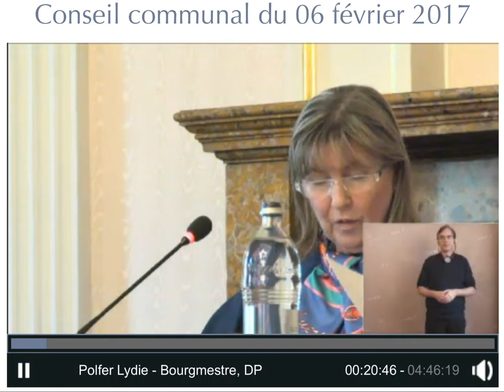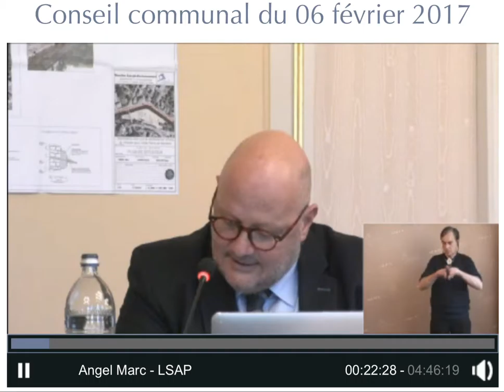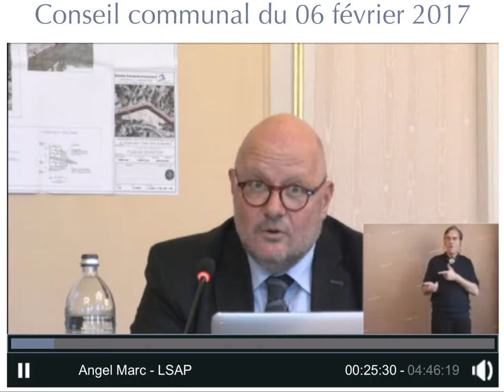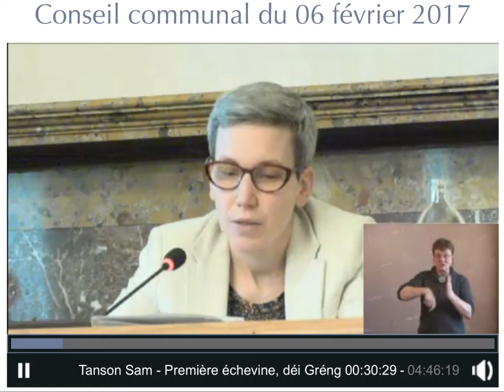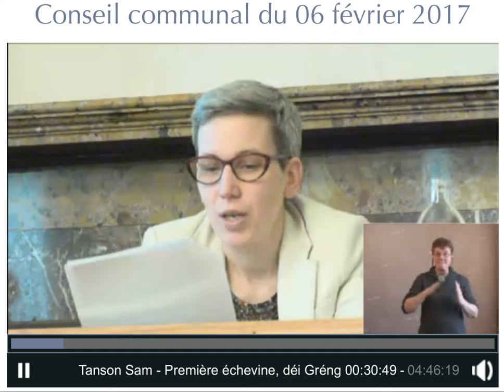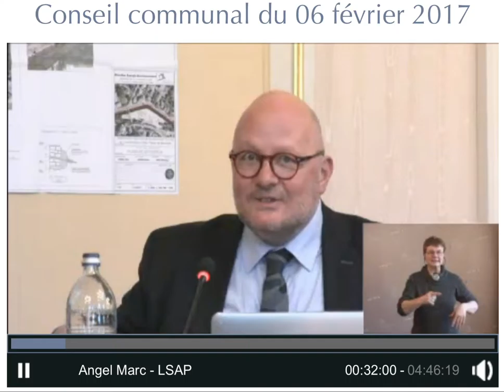Conseil Communal du 6 février 2017